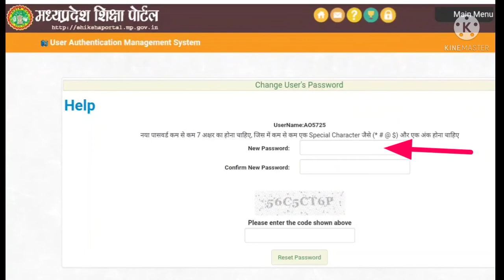शिक्षा पोर्टल का पासवर्ड कैसे बदले । shiksha portal ka password kaise change kare